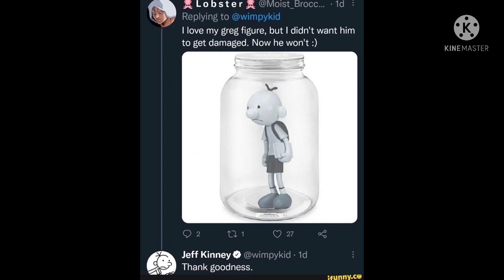Diary of a Wimpy Kid cursed images